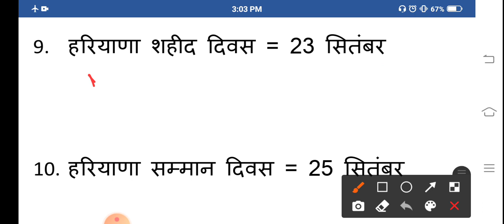हरियाणा के महत्वपूर्ण दिवस//Important days of haryana//किस तारीख को कौन सा दिवस मनाया जाता है//Hssc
हरियाणा के दिवस//Important days of Haryana//Haryana Gk//Haryana ke diwas//Hssc//Female supervisor//Haryana police

Pdf के लिए Telegram channel ko join करे

Hssc exam तैयारी ।।
Public group